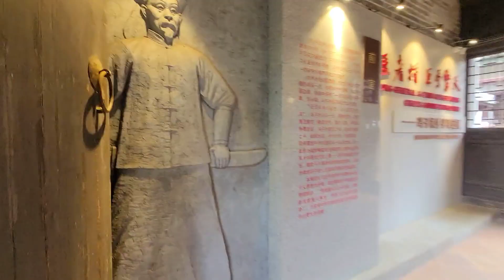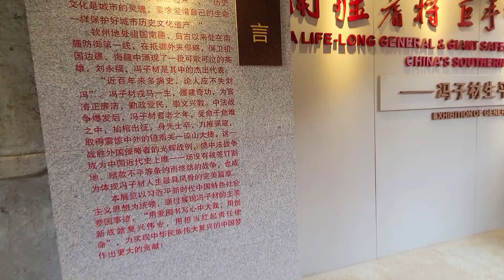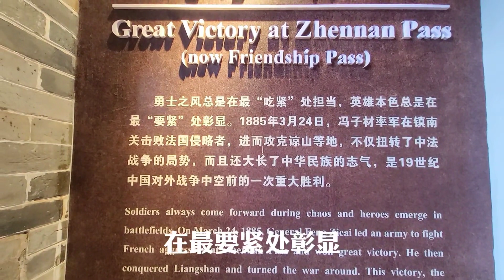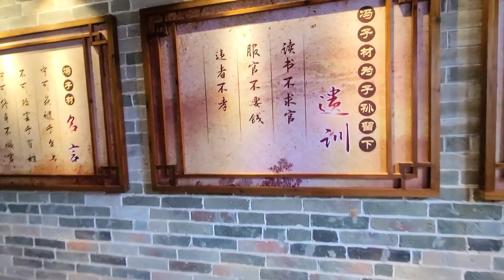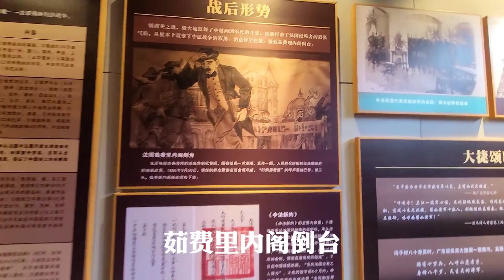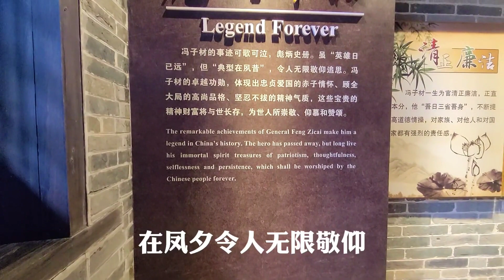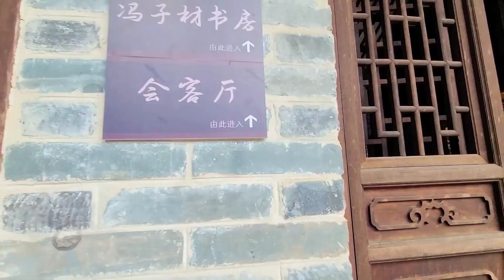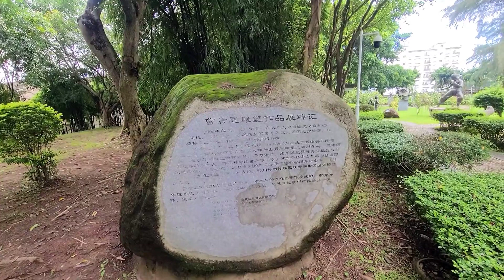探訪廣西馮子材將軍故居，這才是有價值意義的房子，帶大家看看